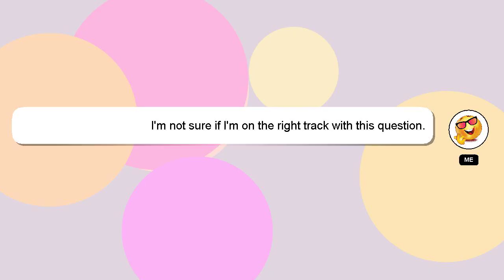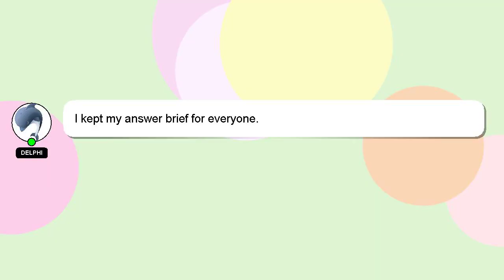How to customize app widgets?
A brief introduction of myself, Hello there, my name is Delphi. Allow me to provide support in answering your questions. - How to customize app widgets?

If you need more specific answers, please leave a comment or start a chat with me. Providing an answer will be acknowledged and appreciated with a 'heart' from me.

*1 What we are experimenting :*